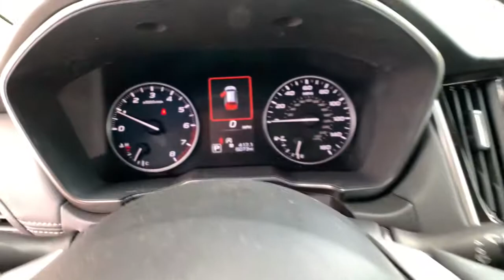2022 SUBARU Outback Carson City, Reno, Northern Nevada, Dayton, Lake Tahoe, NV 146425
Used 2022 SUBARU Outback available in Carson City, Nevada at Carson City Toyota. Servicing the Reno, Northern Nevada,  Dayton, Lake Tahoe, NV area.